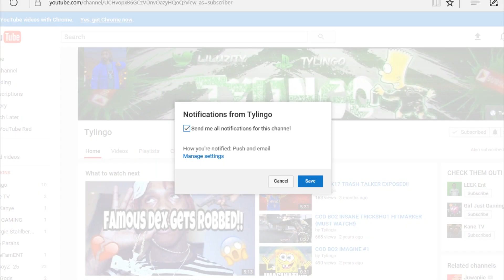TWIN SISTERS IN THE HOOD• EP.2 [GTA5 SKIT]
READ DESCRIPTION ⬇️‼️
 LETS GET 100 LIKES FOR THIS LIT UPLOAD 🔥💯

★ Enjoyed⁉️ SMACK THATLIKE BUTTON👊

★If I made you laugh or smile in this upload share with 3 friends✅

★Wanna be apart of my videos⁉️📽
Add me on PlayStation 4 🎮 Tylingo_